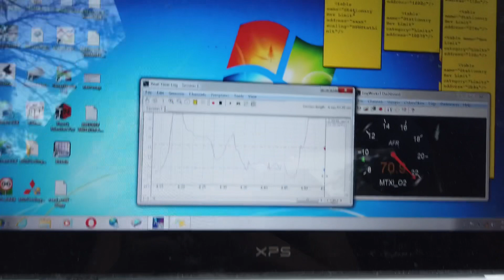Proton Perdana V6 Turbo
Link Shopee for Remap ecu